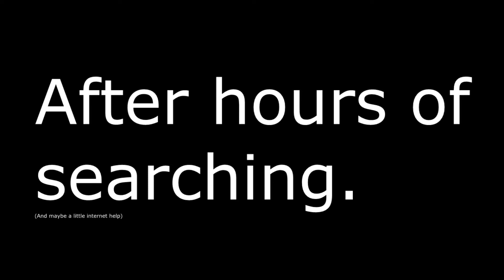Takkventure Maps | Star wars Adventure Map, Part 2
Takk and Jabez take on the adventuring in their new Nerdy fantasy, In this Star wars Adventure map.